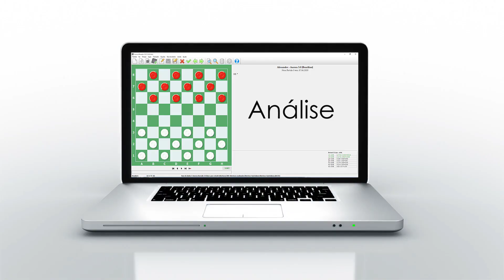Análise: Ataque x Defesa - Gomes x Leo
Adquira os melhores softwares de análise do jogo de damas: Aurora Borealis e Edeon